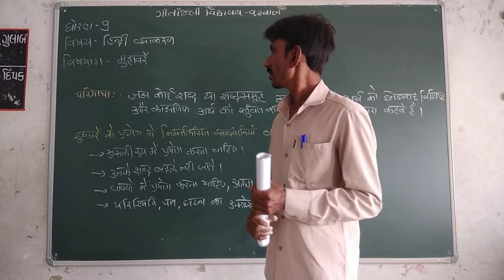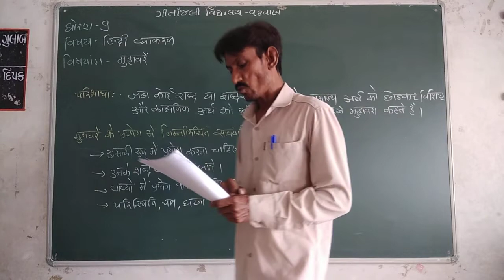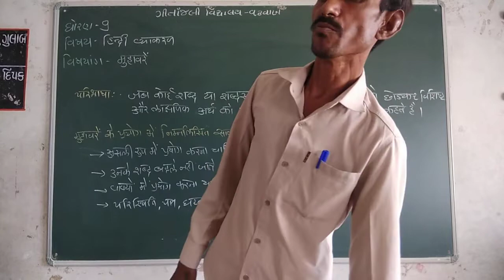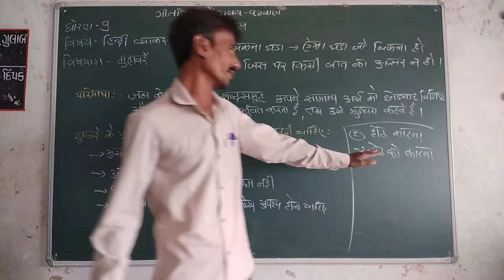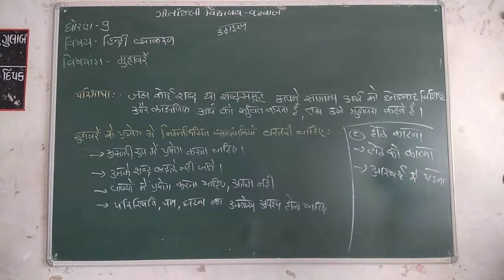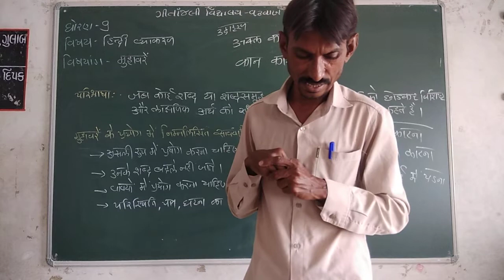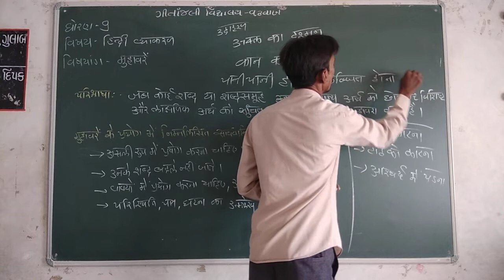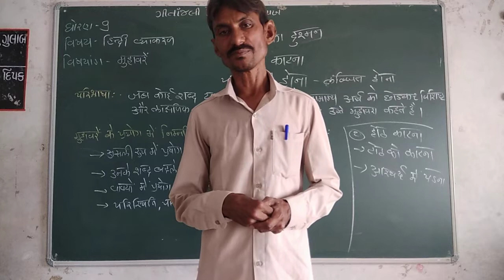ગીતાંજલી વિદ્યાલય | ધોરણ - 09 | વિષય- હિન્દી | એકમ - વ્યાકરણ | વિષયાંગ - મુહાવરે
ધોરણ - 0 9
 વિષય-  હિન્દી
 એકમ - વ્યાકરણ
વિષયાંગ -   મુહાવરે |
(ભાગ - ૦1)
પ્રસ્તુત કર્તા -  અશોક જાદવ